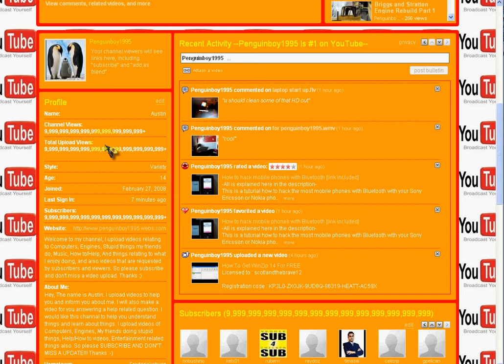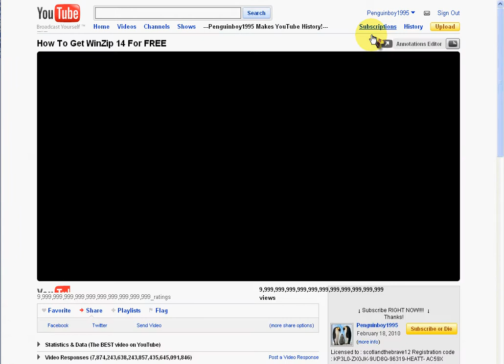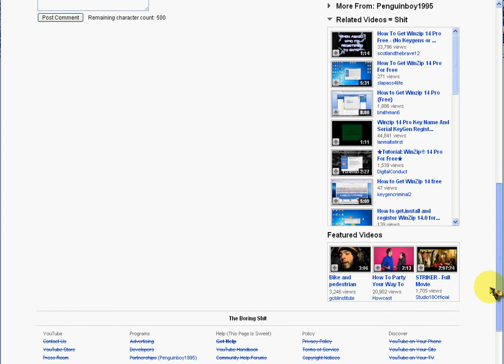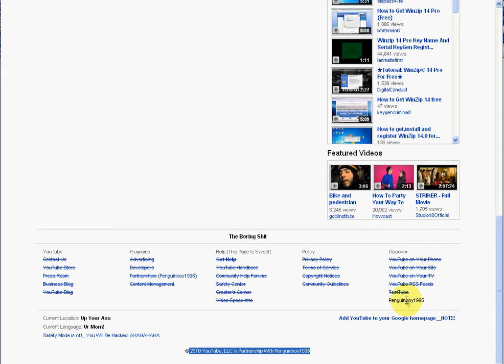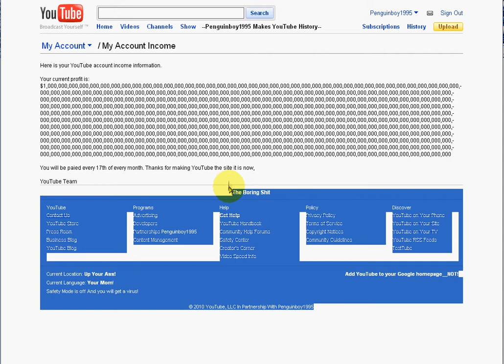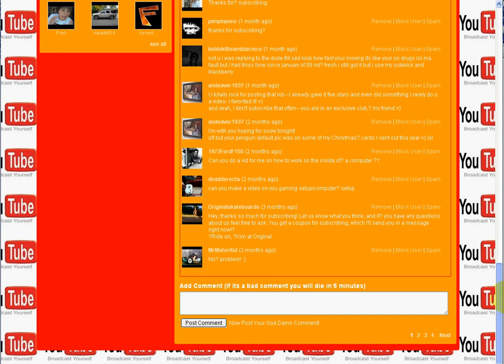My Account Got Hacked??? WTF is Going on Here???